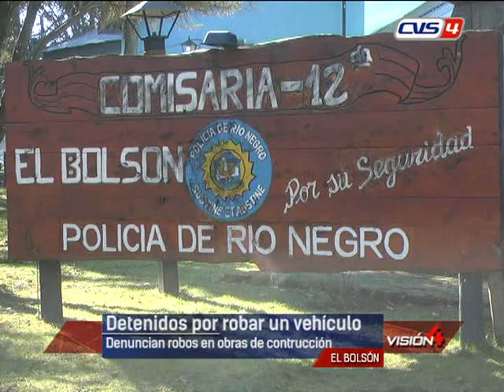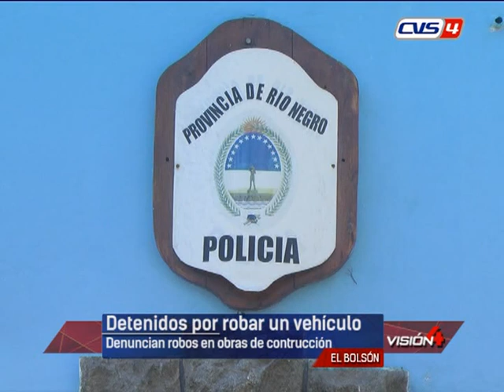Detienen a tres personas relacionadas con los robos en Mallín Ahogado